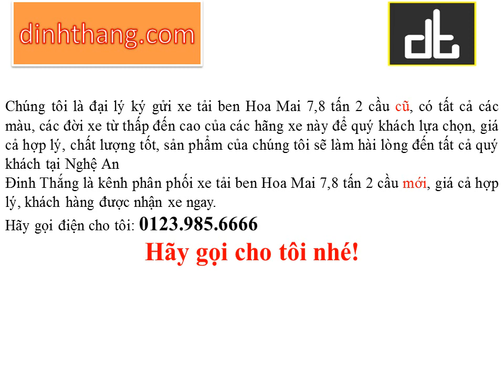Mua và bán ô tô mới-cũ xe tải ben Hoa Mai 7,8 tấn 2 cầu tại Nghệ An (01239856666)